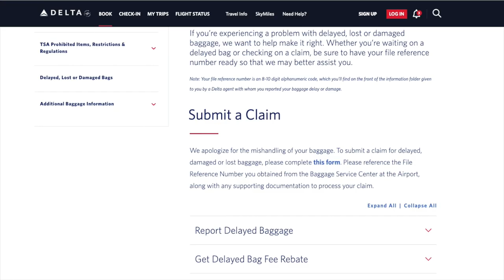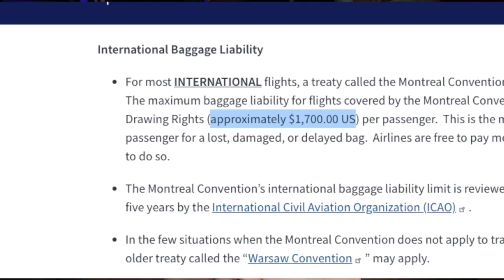Delayed Baggage Compensation | Get Paid BIG for Airline Delays in 2024!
Suitcase delayed?  Get Paid with These Insider Tips!

The Ultimate Guide to Delayed Baggage Compensation so you get the inside scoop on how to get paid for delayed luggage. Find out exactly how much money you're owed and the step-by-step process for filing a claim with the airline. Learn about the maximum reimbursement limit and the essential items you can be reimbursed for. Discover the surprising restrictions airlines face and how to turn a stressful situation into a luxurious experience.  This is everything you need to know about delayed luggage payment.

What happens when your baggage is delayed?
Do airlines compensate for delayed baggage?
How long does delayed baggage take?
How much can I get reimbursed for delayed luggage?

// RESOURCES

 I ALWAYS use this VPN when buying things online to protect my credit card, when traveling and when booking flights to get the lowest price.

Travel Insurance- don't travel without it!  [Less than $1.50/day + COVID covered]

Reglas de compensación de equipaje retrasado
Equipaje retrasado y lo que te deben las aerolíneas en 2024.

// ABOUT

00:00 delayed luggage - what to do
00:10 how to file a claim
00:31 expenses you can reimburse
00:49 how much the airline owes you
01:10 more things you can have reimbursed
01:31 No daily limit
02:13 what to do if the airline is not helping